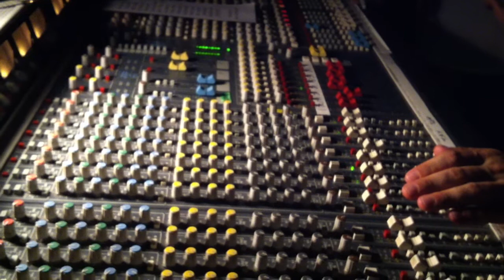Dawes - "God Rest My Soul" - Mr. Smalls Theater, Pittsburgh PA - 6/18/2013